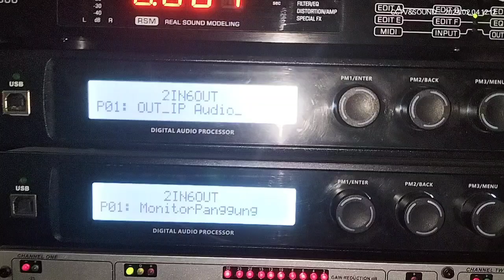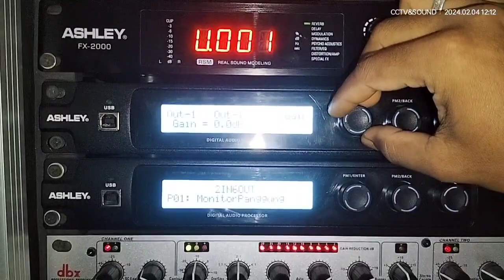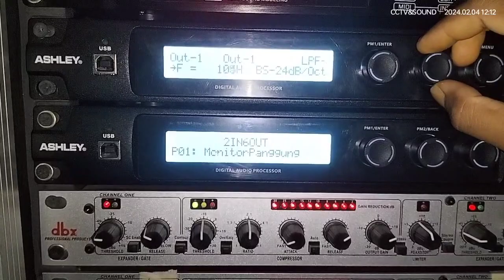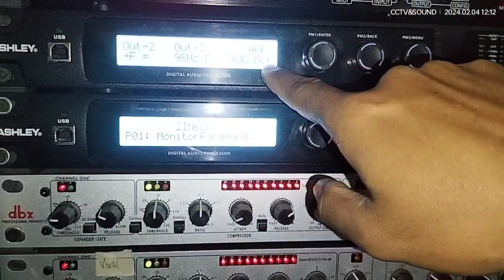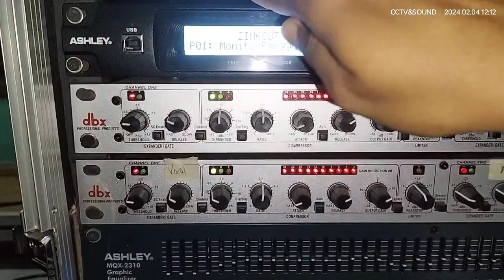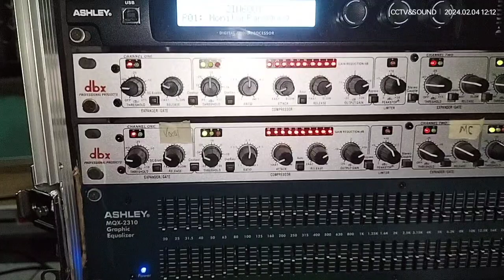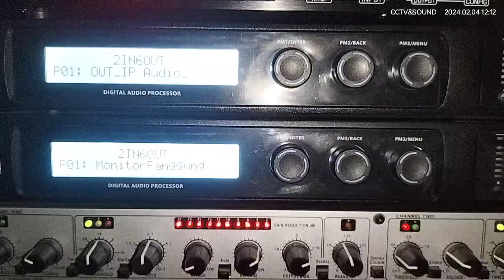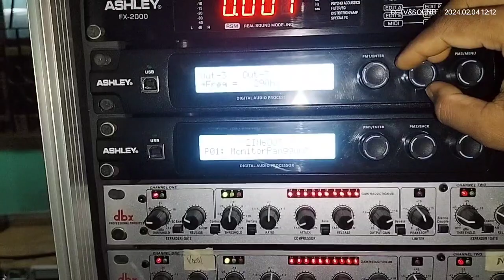SETTING DLMS ASHLEY DSP 260+ 4 WAY | CARA SETTING DLMS ASHLEY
Kali ini kita sharing setingan dlms ashley 4 way kita ya dulur.
Mudah2an bisa bermanfaat.